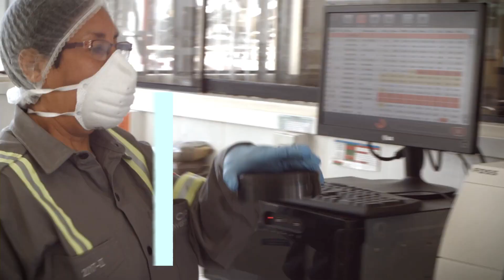Los mitos sobre los derechos de pesca